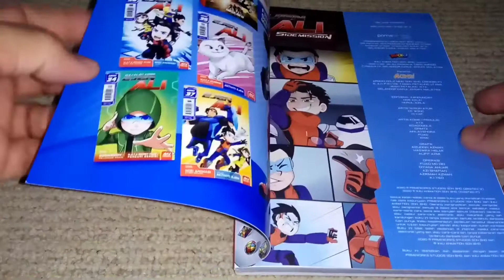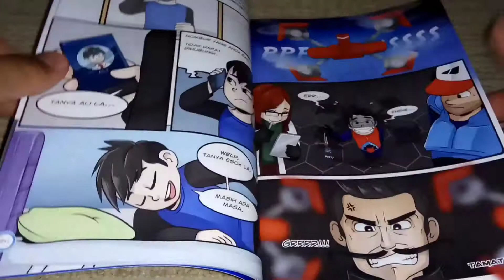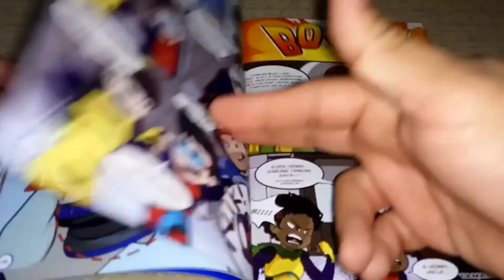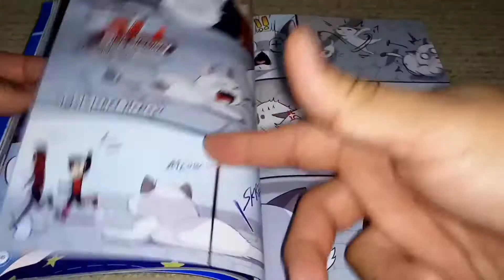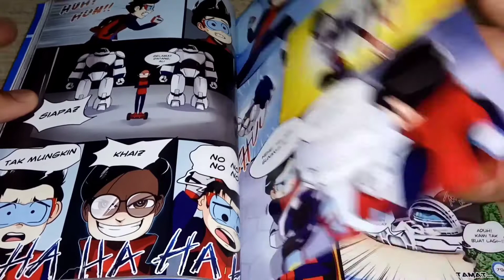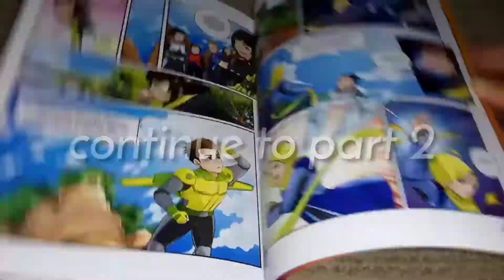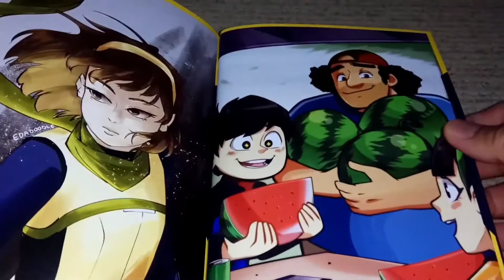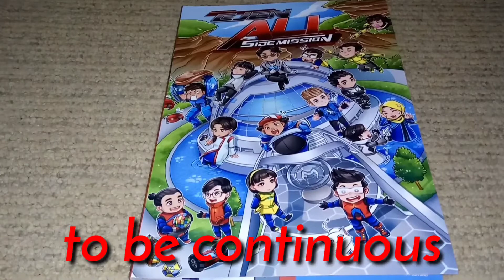Komik Ejen Ali edisi Side Mission Part 1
kumpulan komik dari side mission majalah bulanan Ejen Ali dalam satu bundel komik full warna setebal 200 halaman lebih..